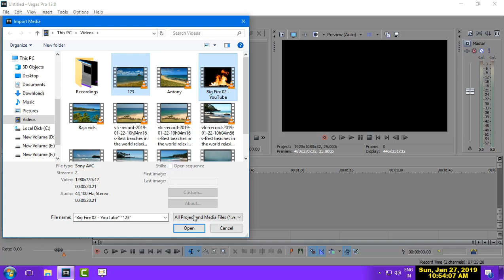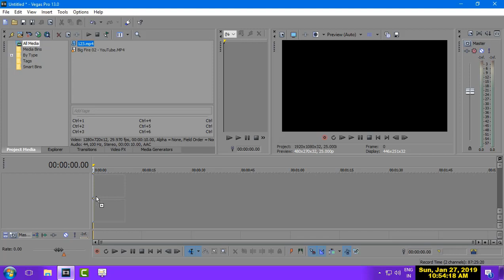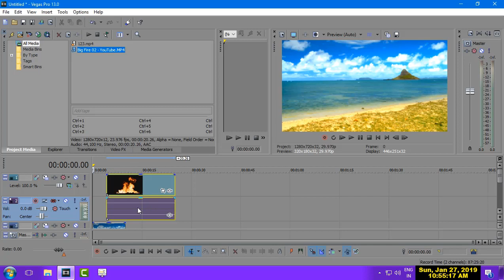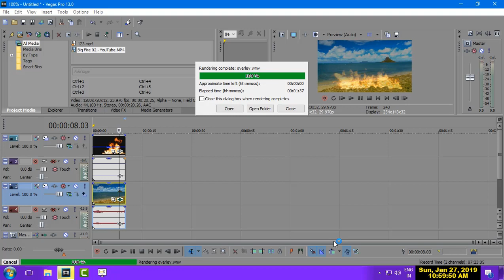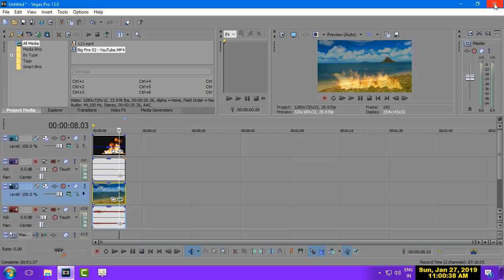12 sony vegas pro video overley tutorials in tamil